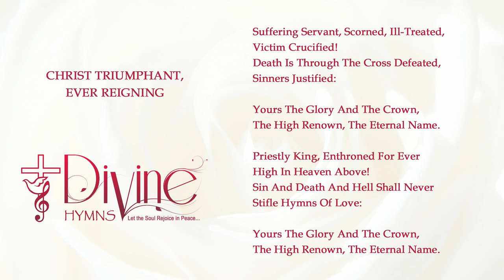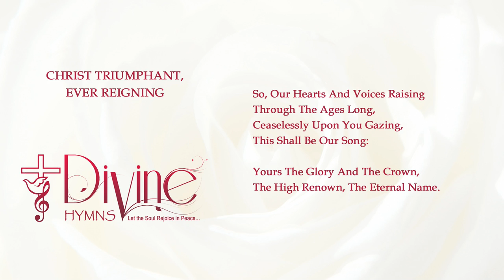Christ Triumphant, Ever Reigning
Christ Triumphant, Ever Reigning Song Lyrics Video

Saviour, Master, King,
Lord Of Heaven, Our Lives Sustaining,

Song:Christ Triumphant, Ever Reigning,
Album: The Worship Collection ( Vol-04)
Genre: Praise & Worship
Writer(s): Michael Alfred Baughen , Michael Saward
Publisher: The Jubilate Group
Key: F
Theme(s) : Cross, Lordship OfJesus, Praise,Triumph, Victory
Scripture Reference(s): Isaiah 50:4-9, Isaiah 53, Matthew 22:15-22, John 1:14
CCLI#: 3194647